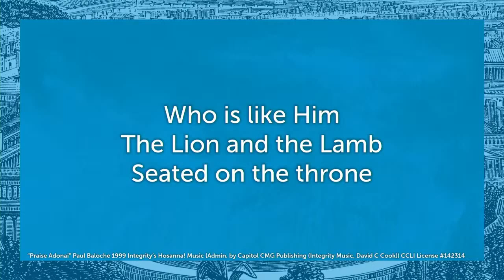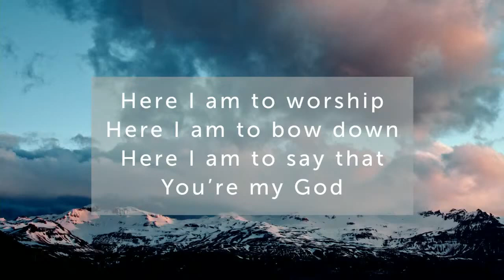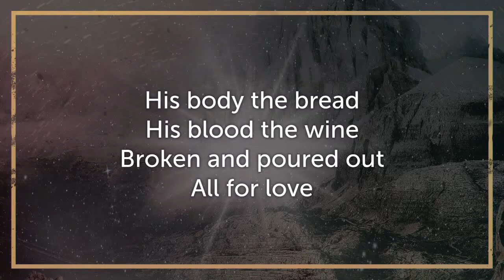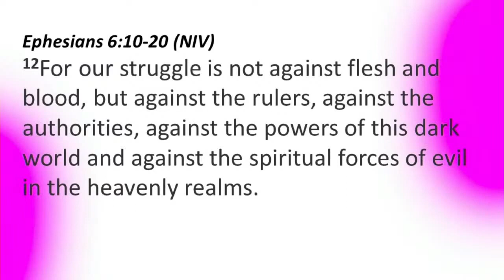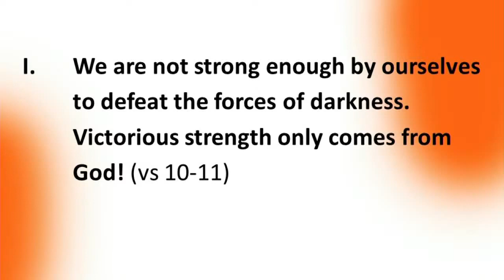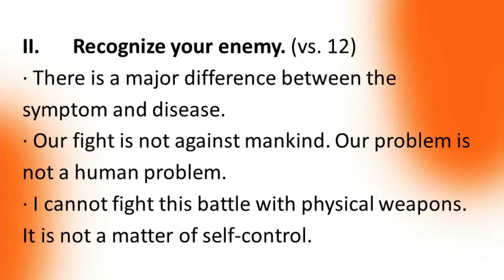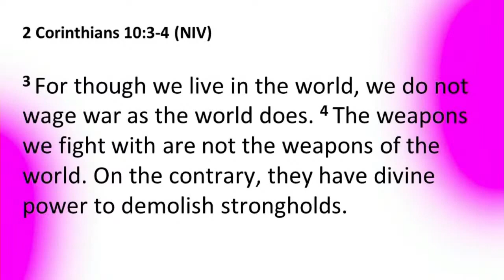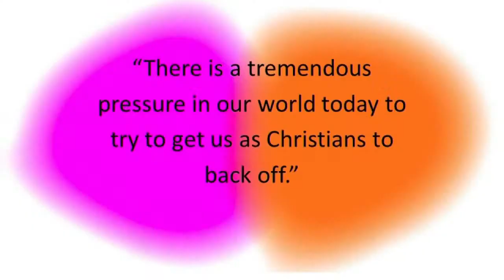Fear God - Part 6 Fight Wise - Standfast, Pastor Chris Engel